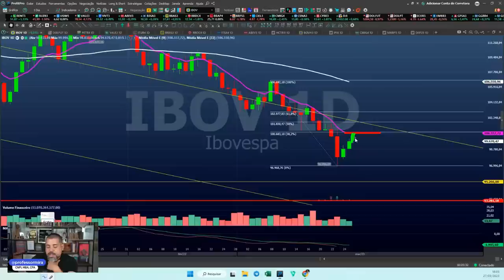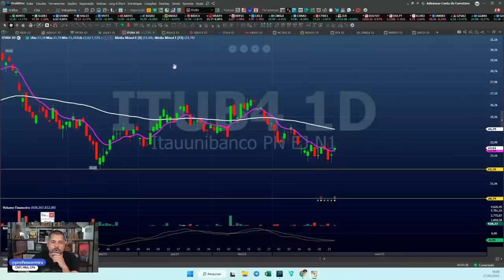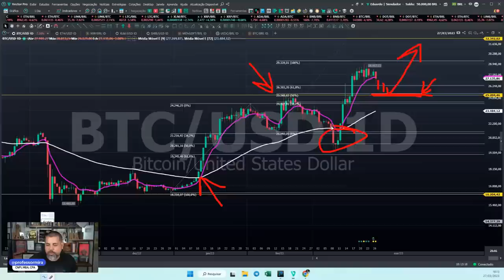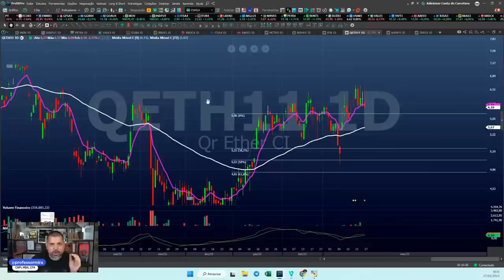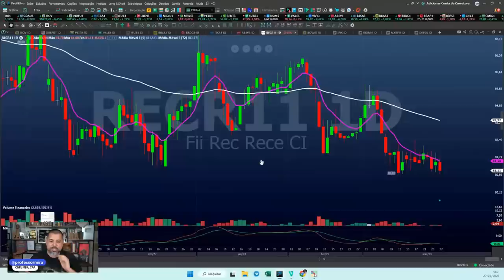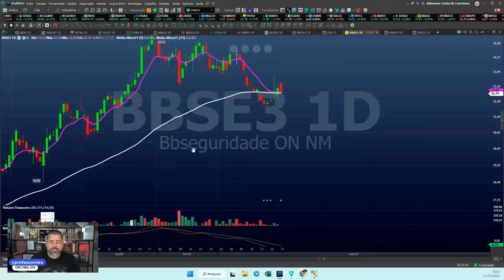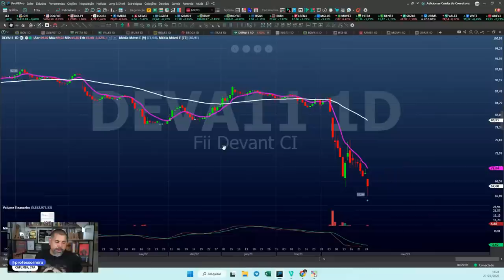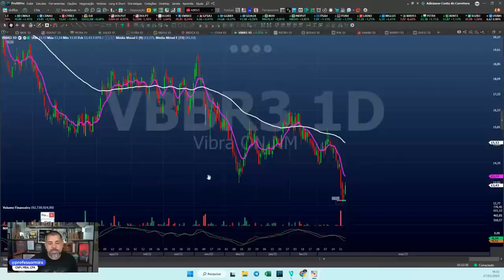Giro do Mira de 27-03-23